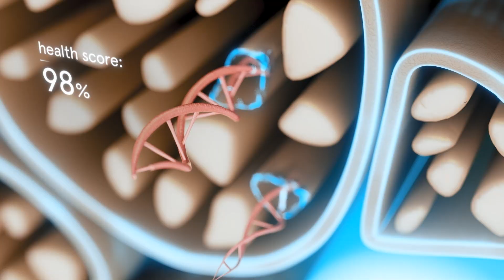🧬Analyze Hair & Personalize Client Consultation | SalonLab Smart Analyzer | Schwarzkopf Professional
The Salonlab Smart Analyzer is 🌟 newly updated 🌟 to now also read haircolor and recommend Chroma ID shades to best meet your client's hair goals! This tool combines hairdresser expertise with data driven insights to provide a truly personalized consultation. The Smart Analyzer also allows the hairdresser to scan inside the hair structure through near infrared technology! Powered by the SalonLab App, which guides both the hairdresser and the client through the consultation and analysis process. Level up your client consultations and generate the most technologically advanced & personalized salon experience! 🧬